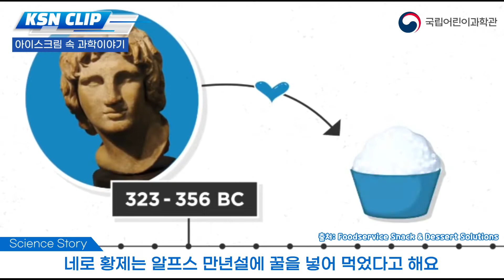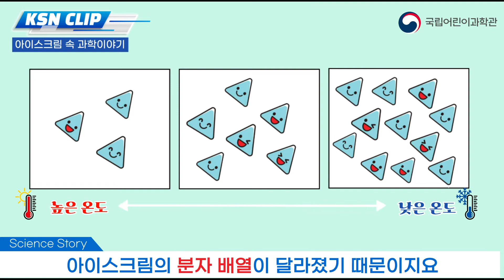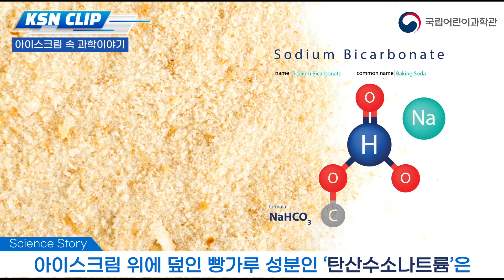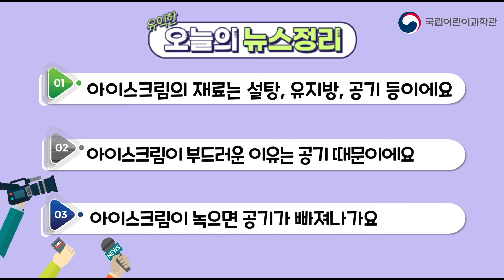아이스크림 속 과학│키즈과학콘텐츠│키즈사이언스뉴스(KSN) 8화